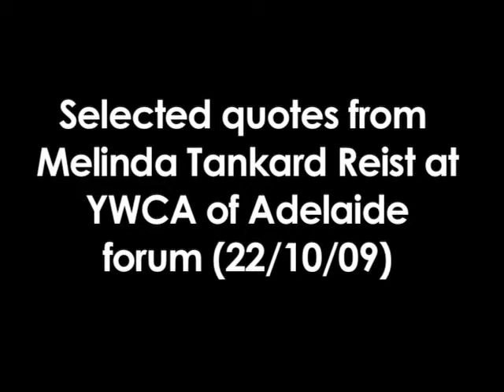Melinda Tankard Reist - Author, Comementator and Advocate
Our public forum Too much, too young:  Challenging the Sexualisation of Girls was held on 22 October, 2009.
Keynote speaker was Melinda Tankard Reist, who is a Canberra based author, commentator and advocate. Melinda spoke about girls growing up in a toxic, sexualised environment that harms girls health and threatens their wellbeing. The forum included a panel discussion featuring Melinda, Rita Princi - Child, Adolescent and Family Psychologist, and Anne Bunning - International Gender Specialist and Chief Executive YWCA of Adelaide